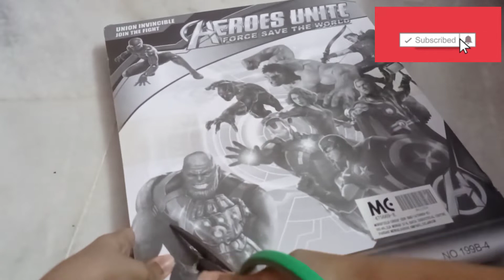My birthday Gift !! ( Marvel characters toy ) Unboxing